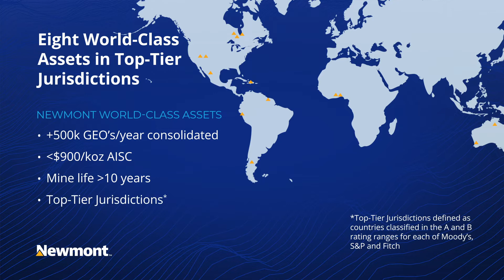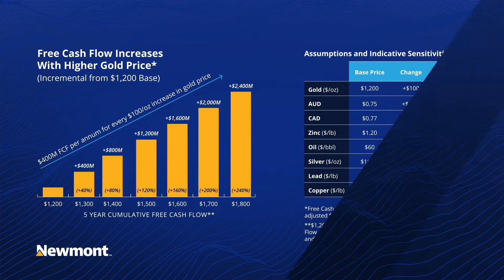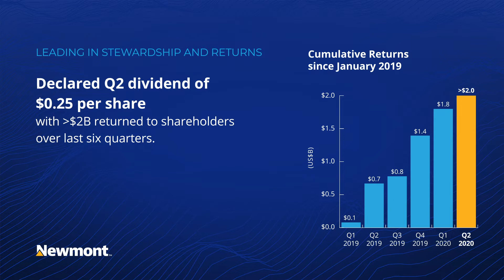Newmont Q2 2020 Earnings Highlights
Newmont's second quarter results showcase a resilient operating model and  diversified portfolio highlighting the Company's competitive advantage.